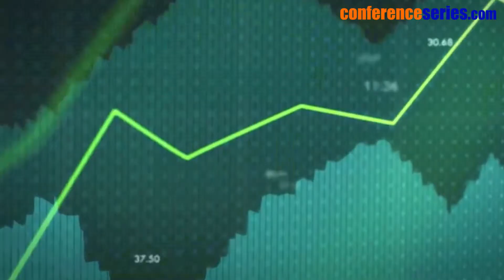6th International Conference on Translational Medicine and Bioengineering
Conference Name: 6th International Conference on Translational Medicine and Bioengineering
Date & Venue: November 14-15, 2022 in tokyo
Theme: {CME-CPD Accreditations Available} Translational Medicine-Sharing a new Aspect to improvise worldwide

Exhibition
The 6th International Conference on Translational Medicine and Bioengineering will exhibit the products and services from commercial and non-commercial organizations like Drug manufacturers, Clinical Trial Sites, Management Consultants, Chemists, Pharmacists, Business delegates, and Equipment Manufacturers.